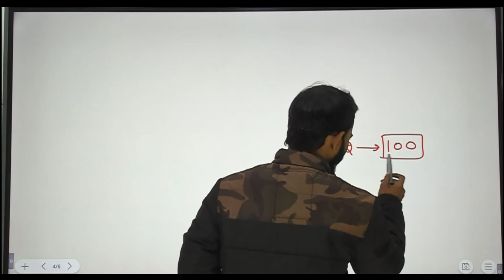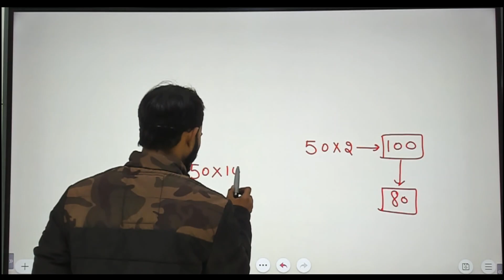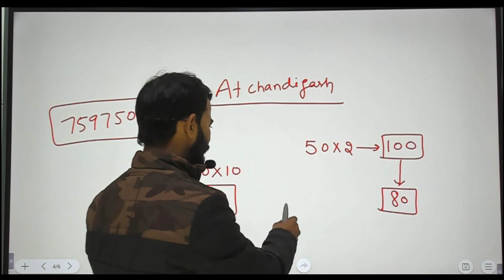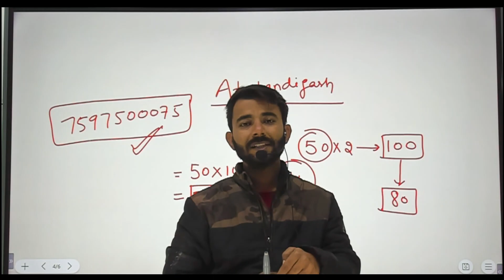interview में होगा घोटाला? form fill ना करे?/chowkidar in chandigarh/PUNJAB AND HARYANA HIGH COURT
chowkidar in chandigarh
 CHOWKIDAR IN PUNJAB AND HARYANA HIGH COURT AT CHANDIGARH

punjab and haryana high court at chandigarh new vacancy of chowkidar
50 post/eligibility 10th pass/age/syllabus/exam pattern
online course offline course study material free pdf

Hey guys
This is our next video of

PUNJAB PATWARI/ PUNJAB POLICE/ PUNJAB LDC/Punjab librarian
psssb clerk recruitment 2022
psssb clerk recruitment 2022 form fill
psssb forest guard recruitment 2022
psssb excise inspector
psssb horticulture supervisor
psssb horticulture supervisor syllabus
psssb horticulture supervisor previous year question paper
psssb librarian recruitment 2022
psssb librarian syllabus
psssb school librarian question paper
psssb horticulture supervisor
punjab and haryana high court at chandigarh syllabus
punjab and haryana high court at chandigarh eligibility
punjab and haryana high court at chandigarh exam pattern
punjab and haryana high court at chandigarh interview test
punjab and haryana high court at chandigarh chowkidar exam syllabus
punjab and haryana high court at chandigarh chowkidar previous paper
punjab and haryana high court at chandigarh chowkidar admit card
punjab and haryana high court at chandigarh chowkidar recruitment 2022
punjab and haryana high court at chandigarh chowkidar exam preparation
punjab and haryana high court at chandigarh chowkidar salary